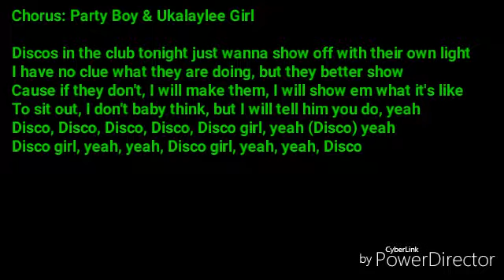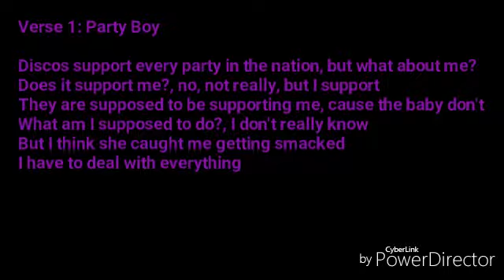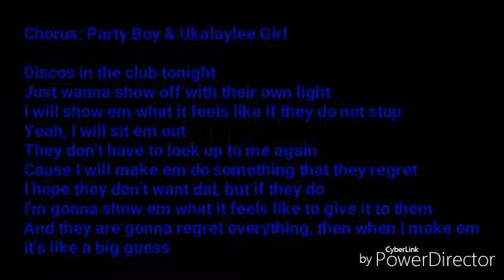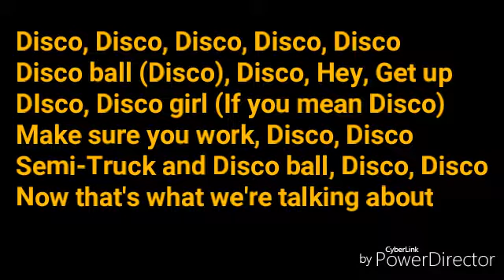Party Gang - Disco (Lyric) ft. Ukalaylee Girl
Music Video of Party Gang performing Disco.